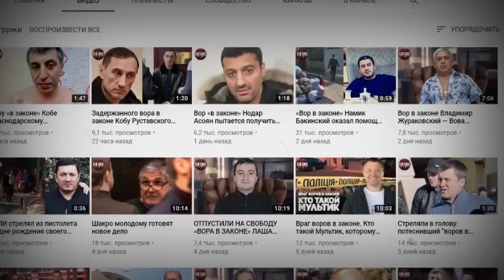Почему не отпустили на свободу правую руку ЛОТУ ГУЛИ?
В 2019 году решением Сургутского городского суда, Нихат Маис-бейли, известный в криминальных кругах как Нихат Гули, был приговорен к 3 годам лишения свободы.